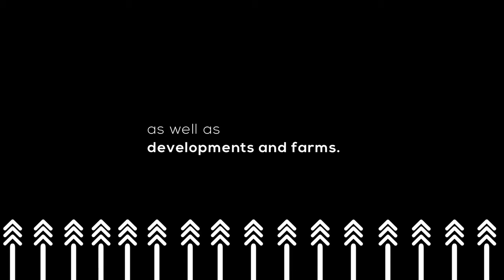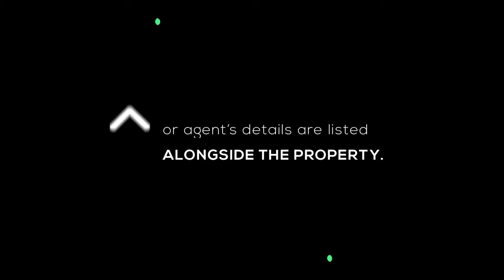EPISODE 57: CELEBRATING 1 YEAR OF HOME OWNERSHIP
Having been raised in a family of property investors, Pearl Ncube joins us to share her property journey and how she managed the pressure of growing up around successful property owners.

Tune in with Estee Claasen tonight at 8 pm for an insightful conversation about this determined and ambitious young lady’s property journey, having been a homeowner for almost a year now.

What would you buy first, a house or a car?

A: House
B: Car

Leave your answer in the comments below.